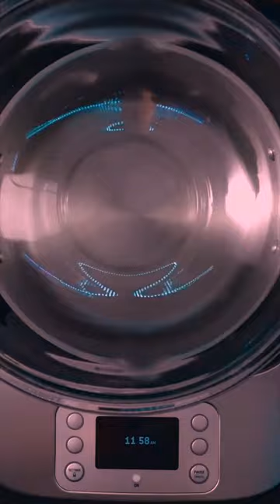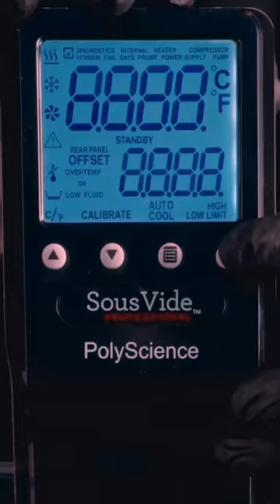099 I guess you haven’t slept yet, how about you satisfy your craving 3xmzspnd6gjq9cm